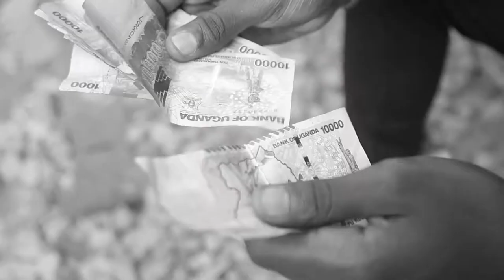AMENITENDEA===PATRICK CYRUS KITEGO